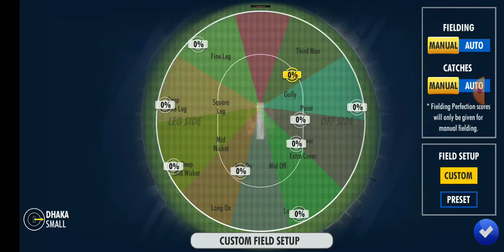Bangladesh vs Srilanka Tech and games Cricket championship ||Match3